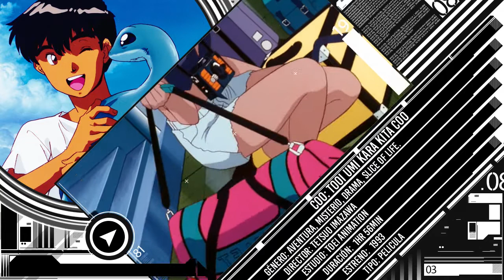Mini Reseña: Coo: Tooi Umi kara Kita Coo [1993] // Unlimited Sky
Reseña de la pelicula familiar de 1993,  Coo: Tooi Umi kara Kita Coo